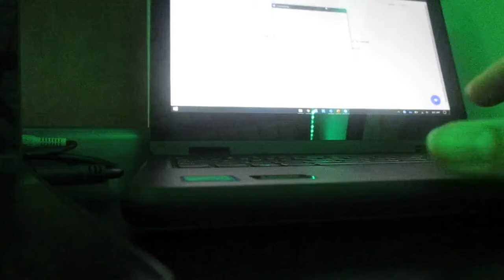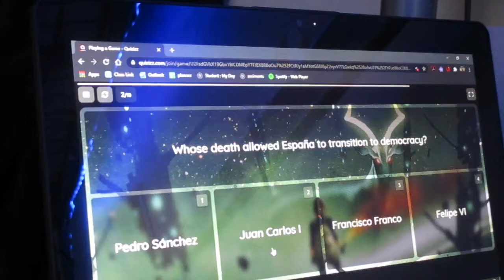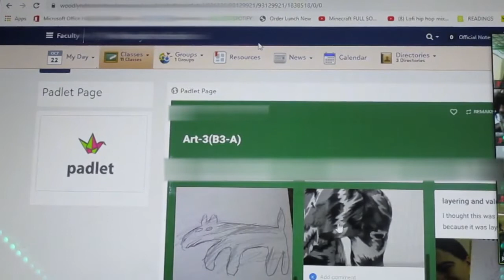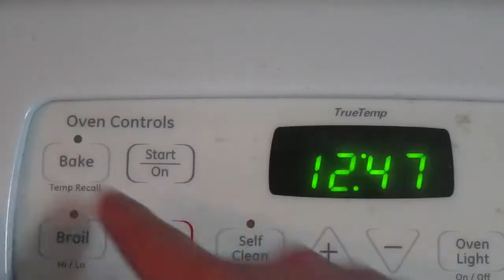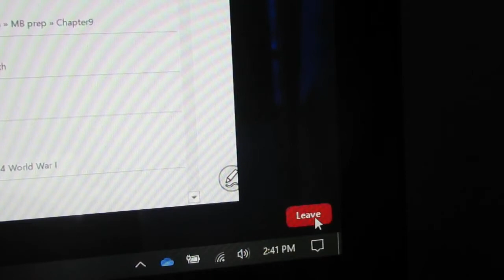What Is It Like To Be In Virtual School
I had a lot of things going on today when I went to school. I had to present a slide show about Radio Shack and do a math test and did not want to go to the social studies